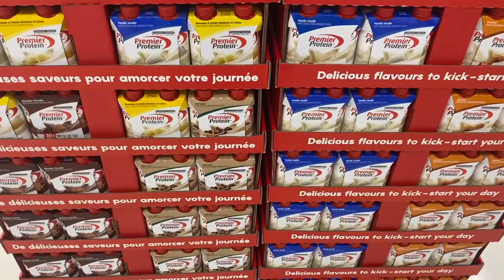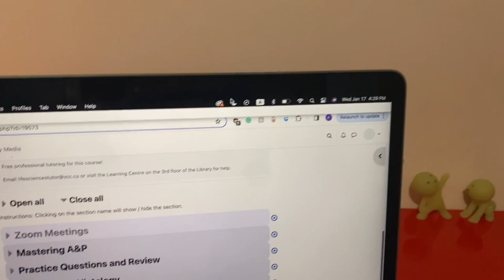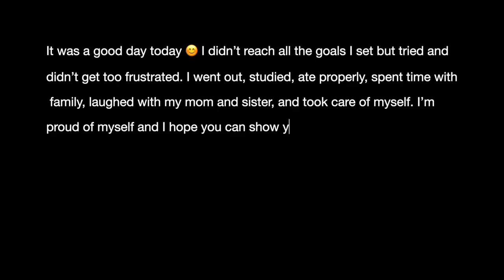DAILY VLOG: semi-successful snow day, chit chat GRWM, new years goals, studying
HELERRRR 👋🏽👋🏽
This is a very chill and quiet day in my life when I don't have work or class. I had a lot of fun editing it so I hope it's somewhat fun to watch lol
I've recently made some ambitious goals for myself and I try working towards them in this video a little as well. I didn't do perfectly but that's ok because atleast I did something and I'm proud of that 😤 PROGRESS!

TIMESTAMPS
00:00 - 00:14 set intro
00:14 - 03:23 talking intro
03:23 - 17:16 long chit chat grwm - goals, habits, etc.
17:16 - 19:57 excursion into the snow
19:57 - 21:39 lunch/chilling and watching yt cuz I'm a yt girlie
21:39 - 22:56 anxiously studying but make it cute
22:56 - 23:01 shower and moisturize
23:01 - 23:06 KEROOOOO LOML
23:06 - 23:09 good night
23:09 - 23:36 outgoing message
23:36 - 23:46 set outro